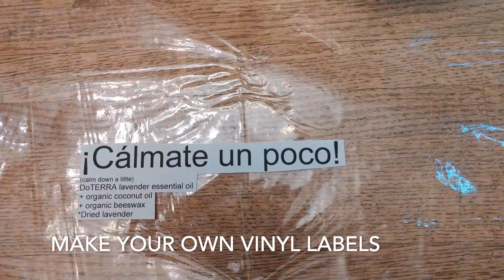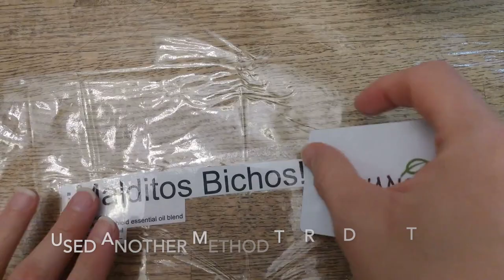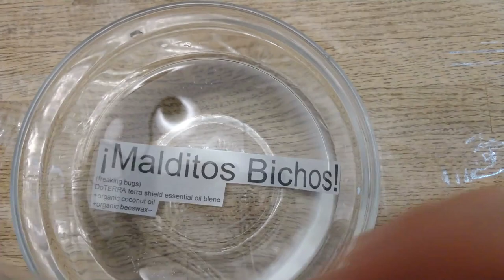DIY Aromatherapy Candles (EASY & BUDGET FRIENDLY)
Hello fam,

Here is a little video on my diy aromatherapy project I worked on this past weekend.

Items you'll need:
-Coconut oil (Costco)
-Beeswax pellets (Etsy or Amazon)
-100% Cotton thread (Dollar Tree or any craft store)
-Wood stick
-Essential oils

I used my doTERRA essential oils in this video. If you are interested in purchasing any oils from doTERRA here is the link to my personal page.